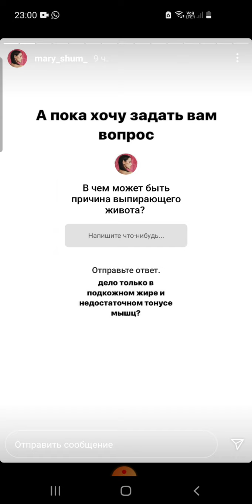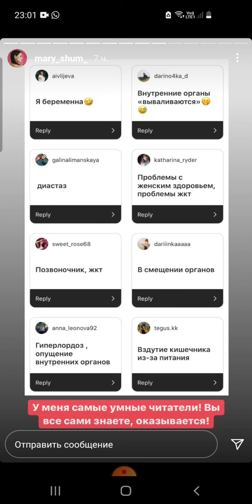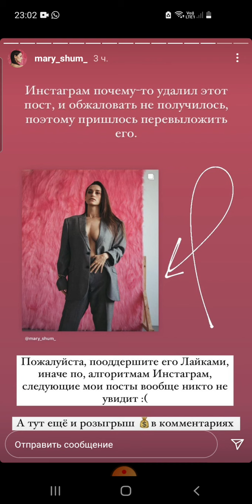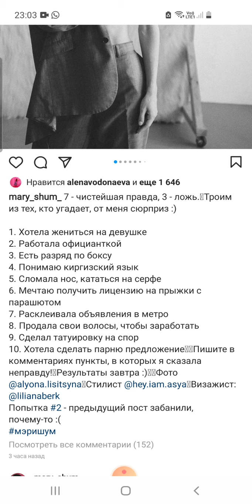Мэри Шум показала свой животик 30 04 21